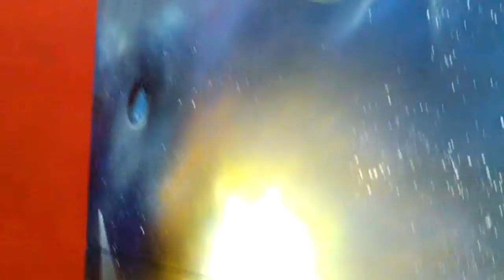Spray painted ping pong table by James Bernhardt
I did a commissioned spray painting on a ping pong table.